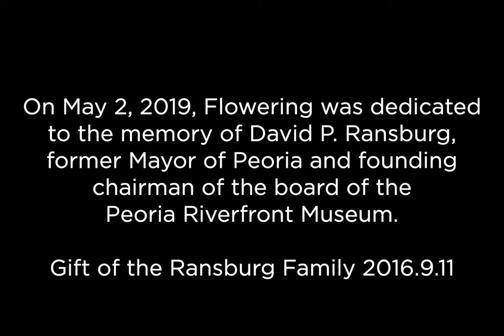Timelapse of Installation of Lin Emery's Flowering in Peoria Riverfront Museum's Sculpture Garden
On May 2, 2019, Flowering was dedicated to the memory
of David P. Ransburg, former Mayor of Peoria and founding chairman of the board of Peoria Riverfront Museum.

As a kinetic sculpture, Flowering is dependent on movement to achieve its dynamic qualities. It was gifted to the museum to instill Peoria with the confidence and optimism that Dave so deeply felt for the city.

Gift of the Ransburg Family 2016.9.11